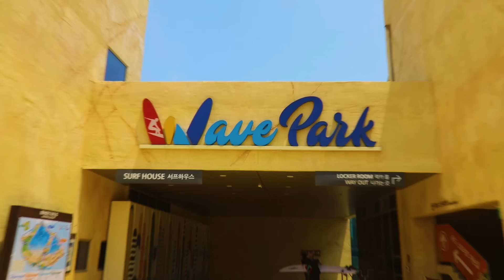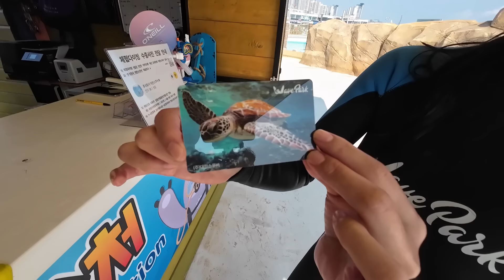수영장에서 먹방했더니 강사님이..🤣 서핑장에서 정원분식 떡볶이 먹방